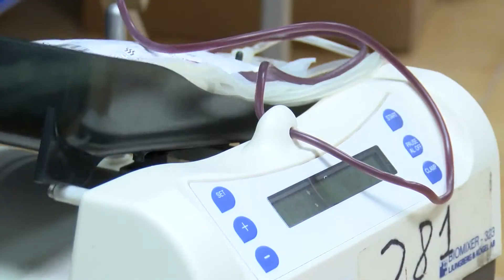Colecta de sangre mañana en la parroquia de La Palma de 17.30 a 21.30h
El Centro de Transfusión, Tejidos y Células de Cádiz ha realizado un llamamiento urgente para que se acuda a donar sangre mañana viernes. Según explican las reservas están muy baja  debido a un descenso drástico del número de donaciones  y por ello realizan este llamamiento a la solidaridad para que la población se acerque a donar.  Será mañana viernes en la barriada Plaza Alta, en la parroquia de Nuestra Señora de La Palma , de cinco y media a nueve y media de la noche.